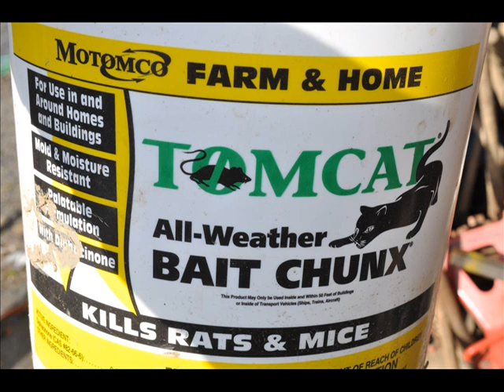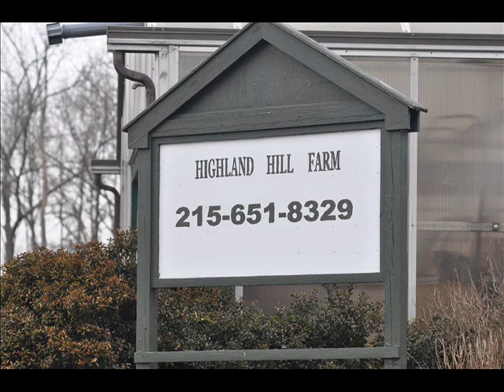Bubba Again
Description